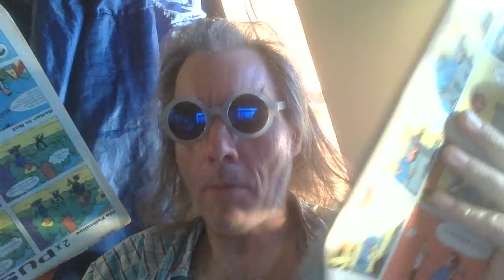Zuckumenta! Hello Hallo Hi Salut etc. VJ ETC, thatz me, brings U Videodia ries Enjoy watch ink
VJ ETCs Videodiaries 4 The Zuckshow here with YOUTUBETM

Emancipation, ecology, those are the most important topics 4 the 20s.
Without education, this goal stays unreachable. I made TV in Germany as a teenager at Berlin Cable TV - channel OKB and you can watch my videoworks here with my pseudonymes VJETC (VJ ETC); DOCH and/or diectly with "The Zuckshow"                                                                                vj etc, July21st, 2020